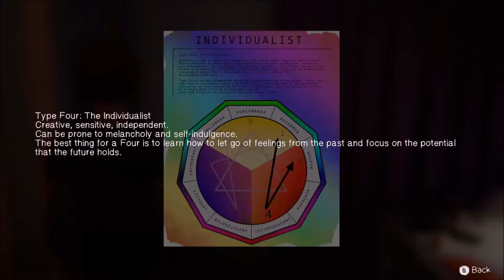Life is Strange: BTS - Funny and cute moments (Episode 3)